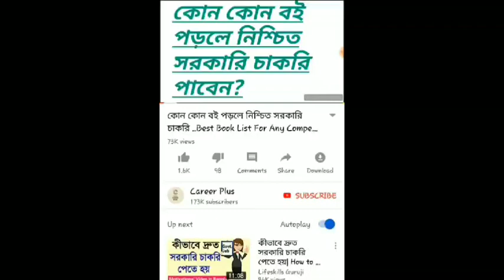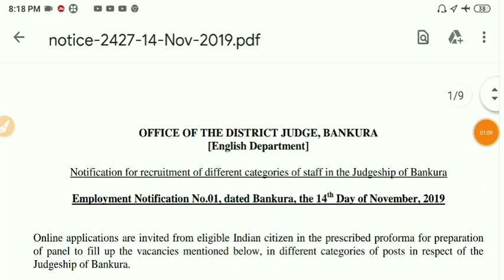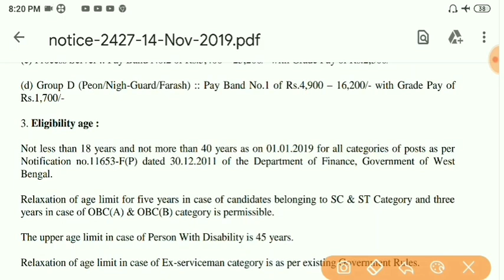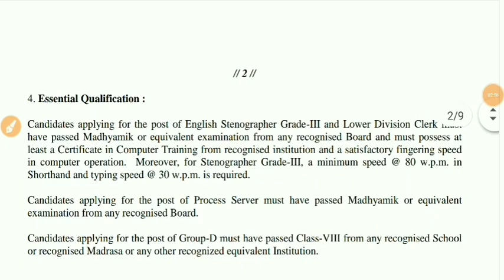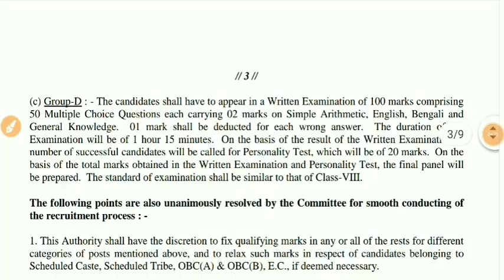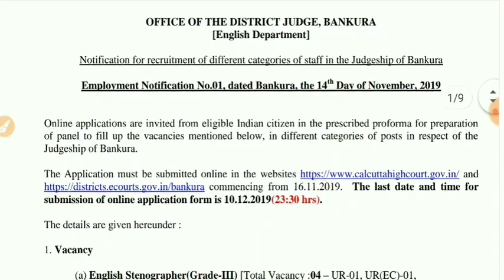রাজ্যের জেলা আদালতে LDC & GROUP D পদে নিয়োগের বিজ্ঞপ্তি|| WB District Court Recruitment 2019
West bengal Clerk job

West bengal LDC job

WB LDC JOB

WB Group D Job

WB District Court Job 2019